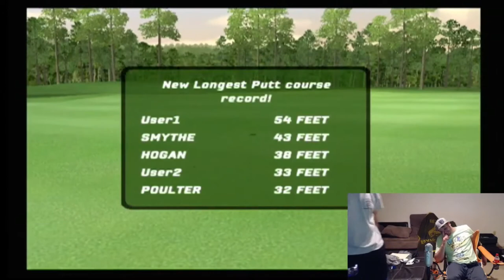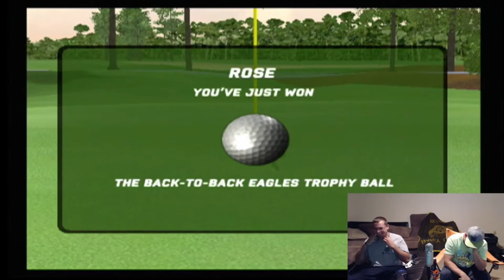Gamerzwgame Tiger Woods 06 Tutu Challenge!!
Jason vs. Chad in the Tiger Woods 06 Tutu Challenge!!